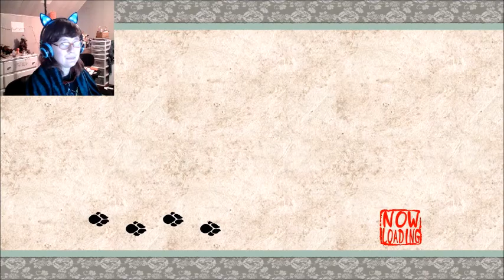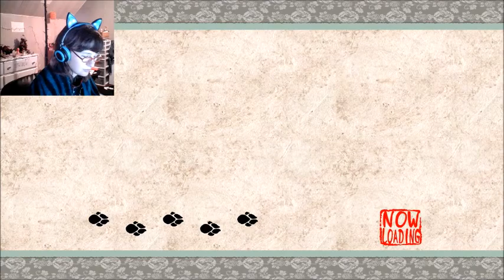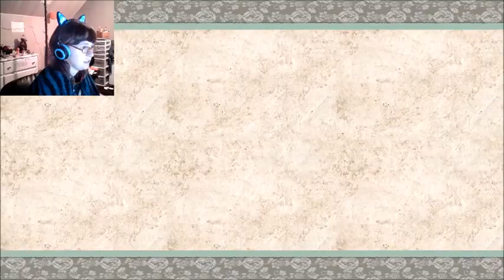Sunken Treasure | Okami # 28